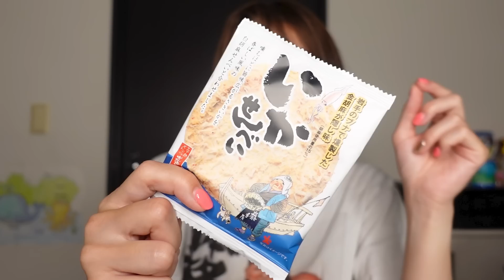おもしれー女って？？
おもしれー女度的なのを調べるやつやってみました。
女とか男とか関係なく面白い人って共通してる部分あるなぁと思ってます。

全然世界観違うInstagramもやってます
YouTubeとのギャップを楽しんでね

ちょくちょく更新してるので見てね

🍺大島由香里の写真集『モノローグ』はこちらから🍺